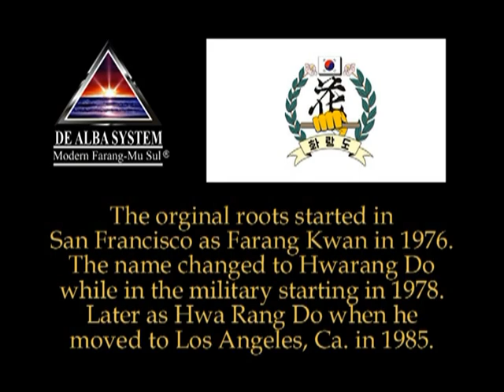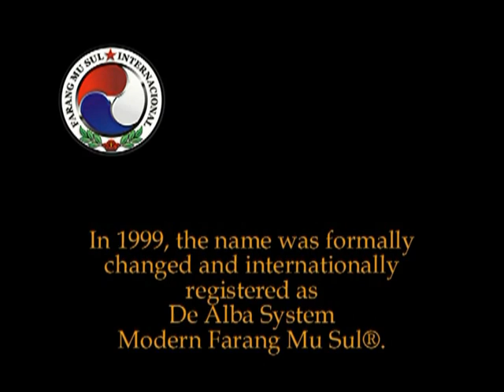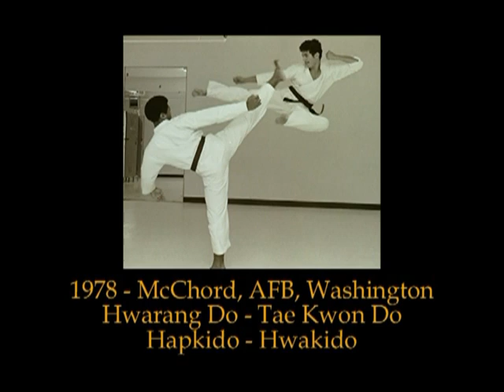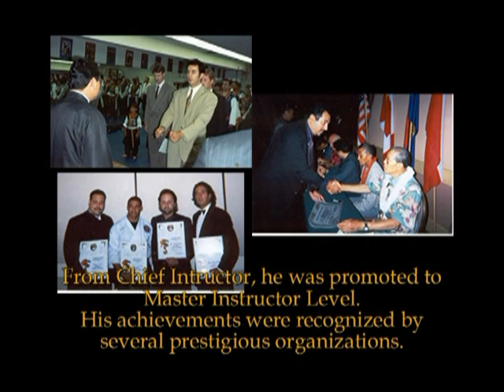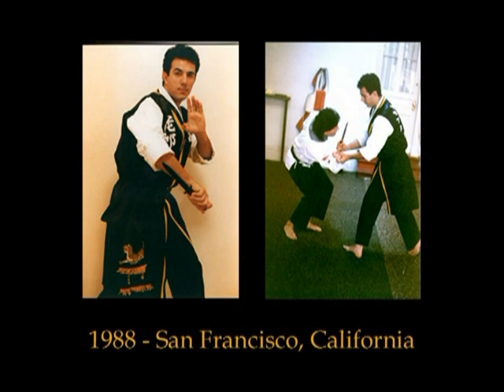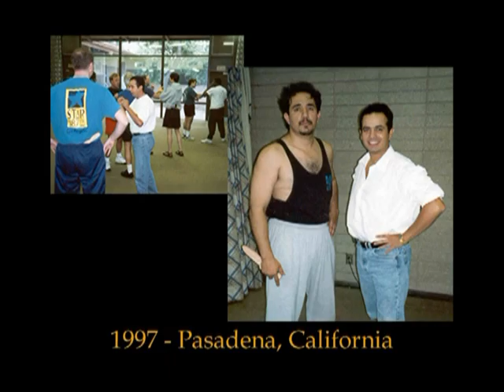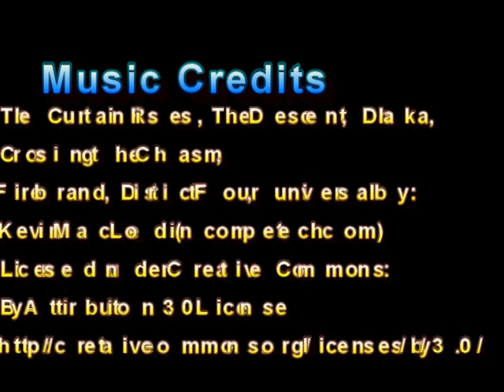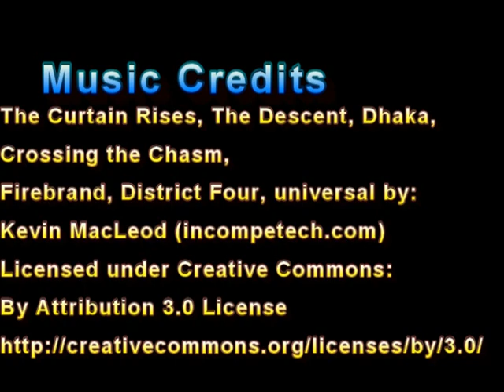Modern FaRang Mu Sul Origins & the Founder KSN De Alba Story and Evolution to Today Times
Modern FaRang Mu Sul Origins and the Founder KSN De Alba Story and Evolution to today Times. FaRang 4ever!

FMS is Derived and Licensed by WHRDA